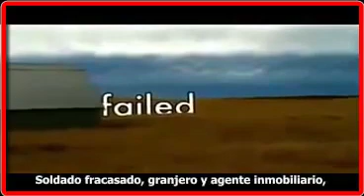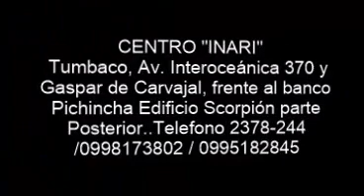TU PUEDES HACER LO QUE QUIERAS, , ESTUDIO, SOPORTE ACADEMICO, NIVELACION,PREPARACION PARA EXAMENES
LOS GRANDES ALGUNA VEZ TAMBIÉN PASARON POR OBSTÁCULOS, TODOS SOMOS CAPACES DE CREAR GRANDES COSAS!!!
INGRESO A UNIVERSIDADES PÚBLICAS Y PRIVADAS, PREUNIVERSITARIO, NIVELACIONES, DEBERES DIRIGIDOS, PROYECTOS TESIS,
Clases Particulares, Nivelaciones, Te enseñamos a realizar tus ejercicios, Preparamos ingreso a Colegios y Universidades y más

Clases (Matemáticas, Física, Algebra, Geometría, Dibujo técnico, Química y mas..) Somos POLITECNICOS y estudiantes como tú...
ADEMAS:
RESOLVEMOS EJERCICIOS  (matemáticas, física, calculo, algebra, y mas..) junto con una completa explicación para que no tengas problemas durante los exámenes y pruebas.

PREUNIVERSITARIOS:
Preparación para aprobar las pruebas de aptitud para ingreso a las universidades. Aptitud matemática, aptitud verbal, razonamiento abstracto, razonamiento lógico, Geometría analítica y plana, trigonometría, logaritmos, etc.

Somos Politécnicos

INSCRIPCIONES ABIERTAS DEL 2013 PARA LOS PRÓXIMOS CURSOS  DE PREPARACIÓN PARA PRUEBAS SENESCYT.
 TU FUTURO ESTA EN TUS MANOS
-CURSOS SENESCYT.
-ORIENTACION PSICOLOGICA PROFESIONAL ESTUDIANTES SENESCYT.
• CHARLAS VOCACIONALES.
• TESS DE ORIENTACION.
-CHARLAS MOTIVACIONALES ESTUDIANTES SENESCYT.
-EVALUACIONES PERIODICAS A TODOS NUESTROS ALUMNOS.
-CLASES PERSONALIZADAS O ENTRE  5 A 8 ALUMNOS.
PARA MAYOR INFORMACIÓN
Estamos ubicados en el sector de Tumbaco.
¡ LLAME YA ! Y RESERVA CUPOS LIMITADOS.
HORARIOS FLEXIBLES. CURSOS PERMANENTES.
DIRECCIÓN: Av. Interoceánica 370 TUMBACO (Frente Bco. Pichincha Edificio Escorpions) Segundo  Piso
Comunicarse al  2378244 / 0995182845 moví / 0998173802 claro
Ing. Liliana Pisuña
RESPONSABLE